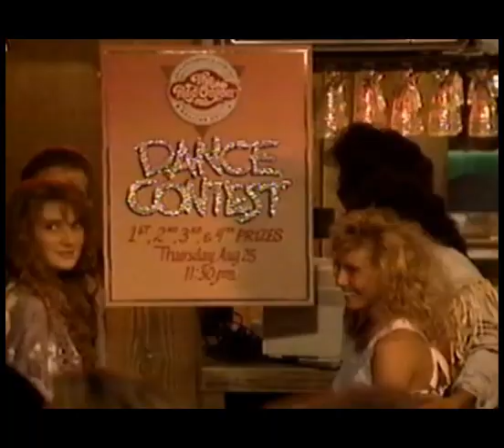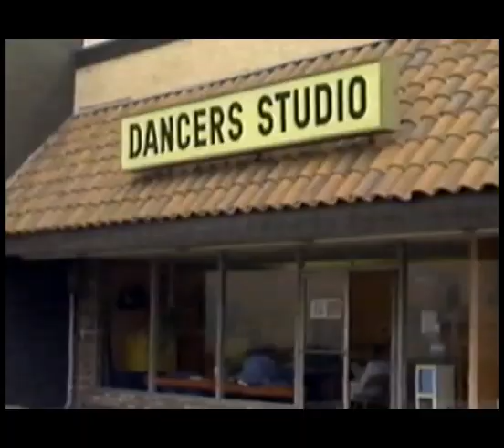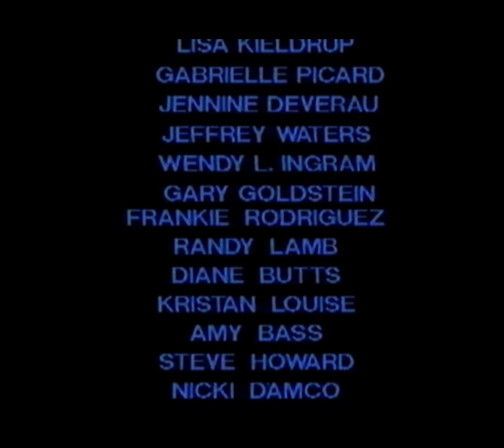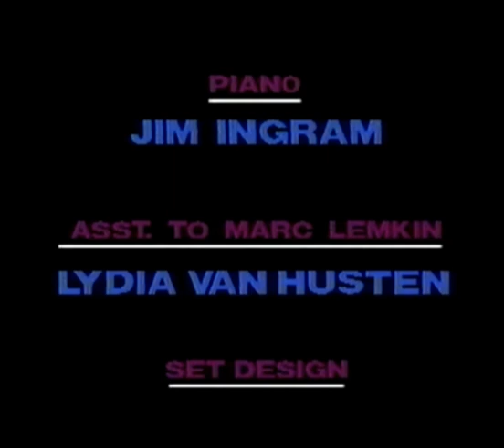Swayze Dancing (1988)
"Swayze Dancing Sizzles with the Latest Dance Movements and a Hot Sound Track!"

"The Swayze family share their talents in their first video, Swayze Dancing, starring world renouned choreographer Patsy Swayze.

Swayze Dancing guest stars Patsy's super star son Patrick Swayze, his wife Lisa and his sister Bambi. Have fun, work out and learn by watching 4 couples develop from beginners to dance competitors."